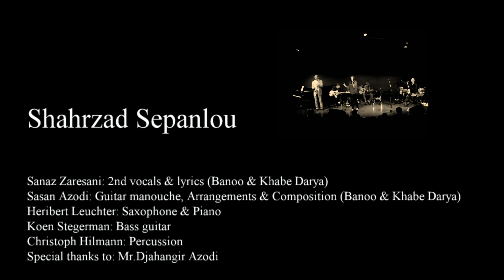Shahrzad Sepanlou- Germany 2013 شهرزاد سپانلو - آلمان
Shahrzad Sepanlou
Germany 2013

شهرزاد سپانلو
آلمان 2013

Mah-e Manouche
Sanaz Zaresani: 2nd vocals & lyrics (Banoo & Khabe Darya)
Sasan Azodi: Guitar manouche, Arrangements & Composition (Banoo & Khabe Darya)
Heribert Leuchter: Saxophone & Piano
Koen Stegerman: Bass guitar
Christoph Hilmann: Percussion
Special thanks to: Mr.Djahangir Azodi

Aachen - 2013